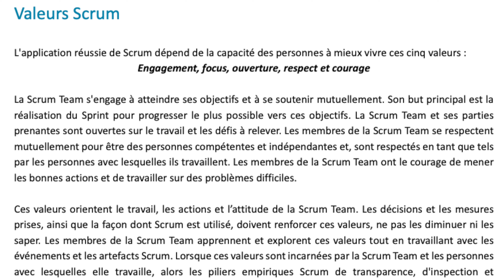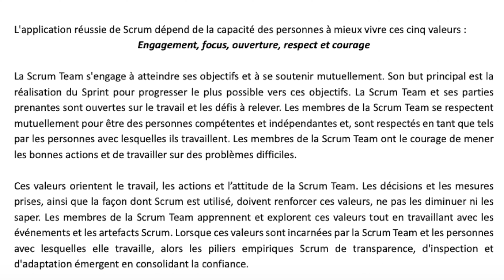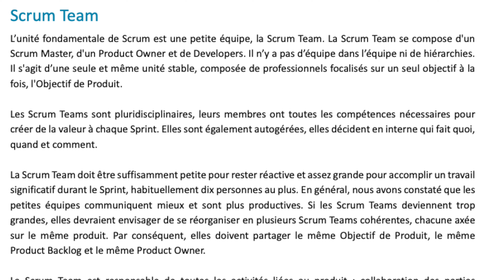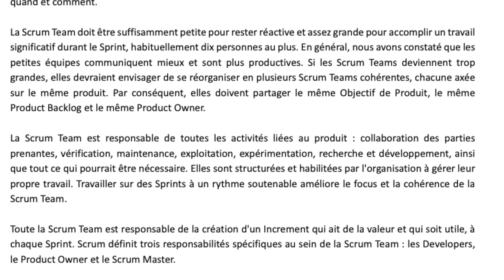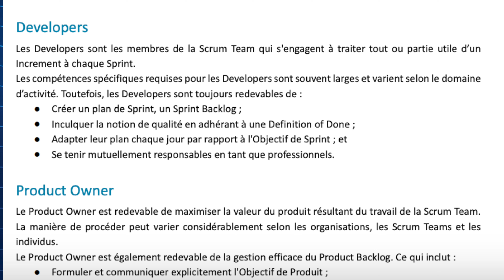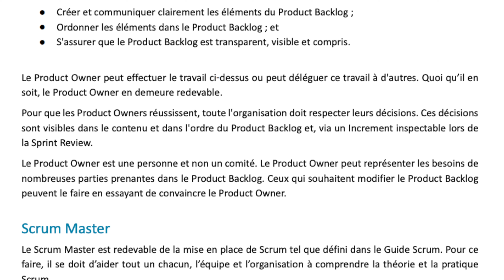🔊 Scrum Guide 2020 en audio français + interprétation (épisode 2) 🔊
Scrum Guide 2020 en audio français + interprétation (épisode 2) - Je n'avais pas remis à jour la lecture du Scrum Guide, mieux vaut tard que jamais avec cette série dédiée au scrum guide 2020.

N'oubliez pas de cliquer sur la cloche ("notification")
o Vous recevrez en notification nos nouvelles vidéos
o Très important pour nous soutenir

Auteur et acteur : Paquet Judicaël